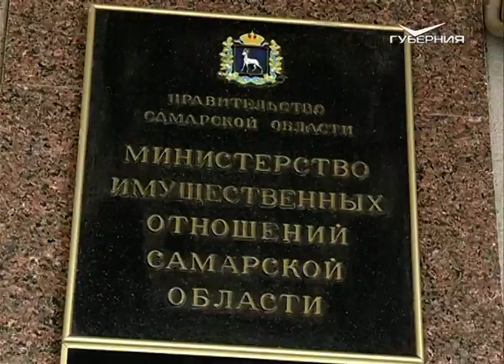В Самарской области стартуют торги на размещение наружной рекламы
Особое внимание - к областному центру.
Тут полностью ликвидировали незаконные конструкции, однако коммерческих объявлений на улицах города должно стать еще меньше. По каким правилам предстоит играть коммерсантам, выясняла Анастасия Зубарева.